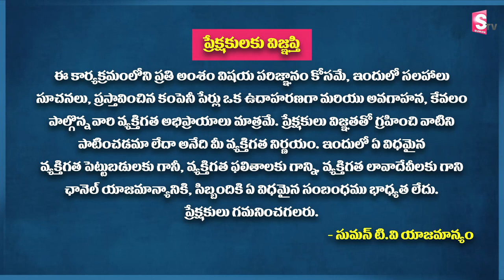GV Satyanarayana About Gold Investment Tips in Telugu | Right time to Buy Gold | Suman Tv Education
Details